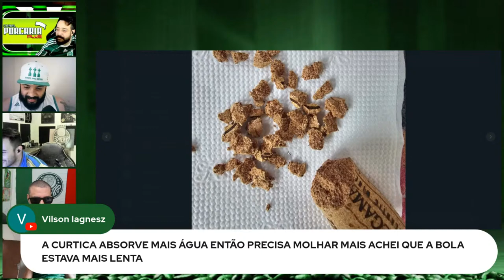🔴AOVIVO☕CAFEZINHO☕ AS ÚLTIMAS DO PALMEIRAS COMINFORMAÇÃO, OPINIÃO E BOM HUMOR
CAFEZINHO - AS ÚLTIMAS DO PALMEIRAS COM
INFORMAÇÃO, OPINIÃO E BOM HUMOR.
Lives: Seg - Sex: 15:00